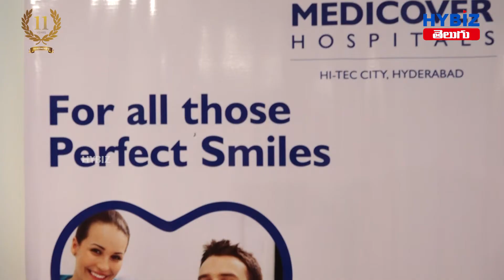Dr.Rama Raju || అతి తక్కువ సమయంలోనే ఎటువంటి ఇబంది లేకుండా వైద్యం పొందగలరు || Hybiz Telugu